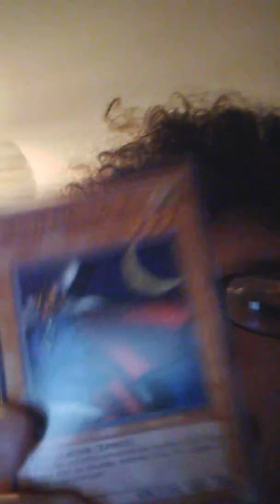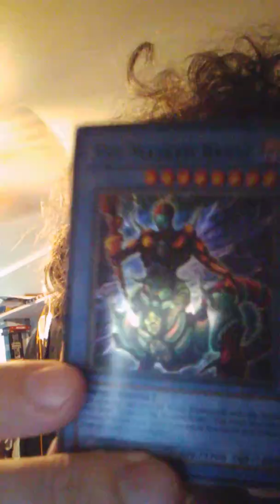My yu-gi-oh card collection part 9 finale. Done